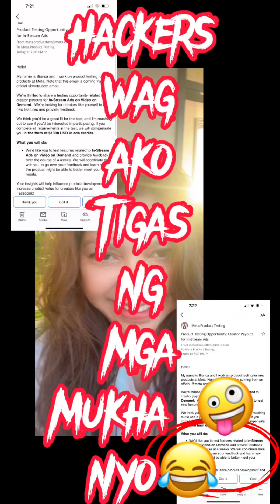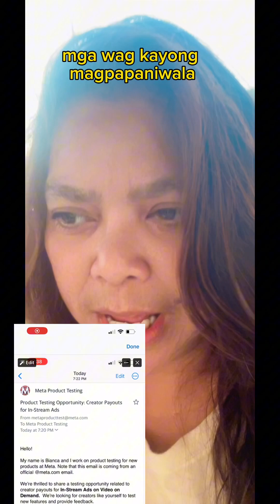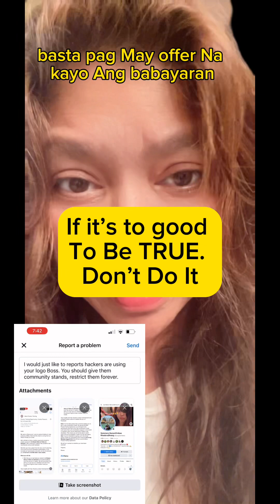Wag magpapaniwala sa mga hackers